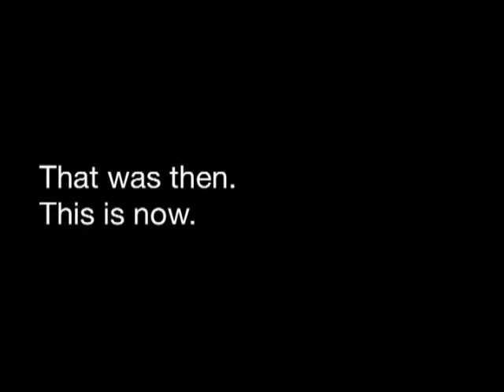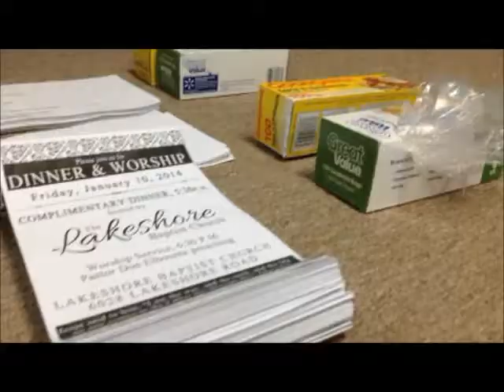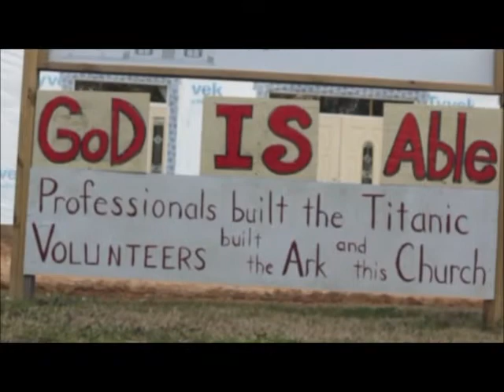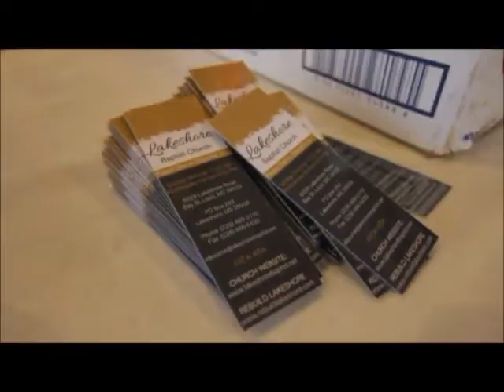Rebuild Lakeshore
video made by the Reformed Baptist team